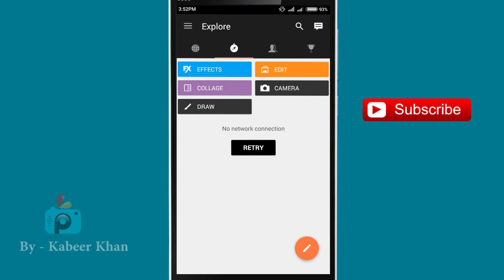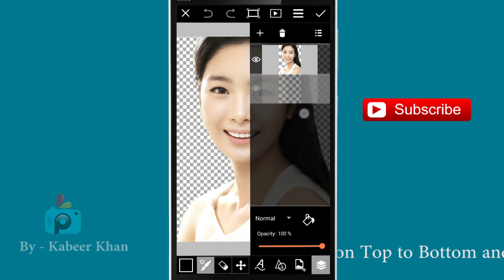PicsArt Crop Tutorial (How to Crop Selective Area in PicsArt & Change Background in PicsArt)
This video "PicsArt Crop Tutorial (How to Crop Selective Area in PicsArt & Change Background in PicsArt)" has two section.
First 1 min 10 sec show cropping method
Last 50 sec show change background method with any color image.
For Cropping you no need extra knowledge for like photoshop just follow this tutorial.